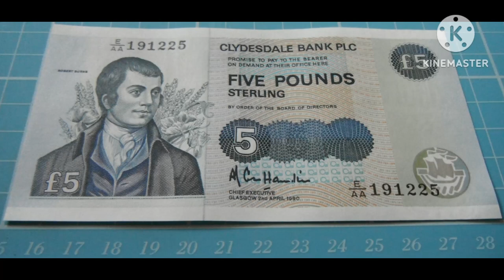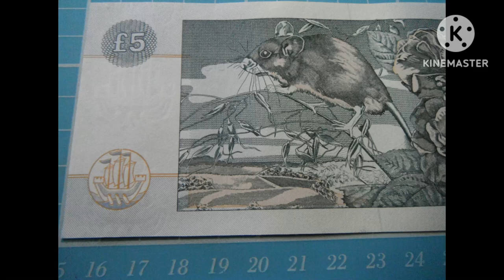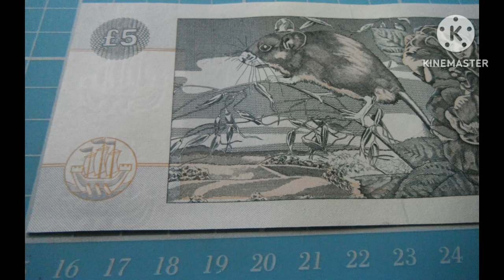1990 Clydesdale Bank PLC Five Pounds Sterling Banknote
Clydesdale Bank PLC £5 Sterling banknote

2nd April 1990, A. R. Cole Hamilton signature version.